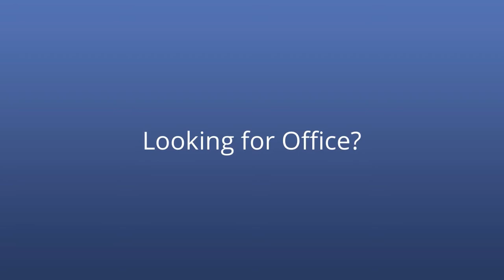Robert Bosch Regional HQ Industrial B1 Rental | 1876 Sqft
Robert Bosch Regional HQ Industrial B1 space for rent. ►► Looking for office space?